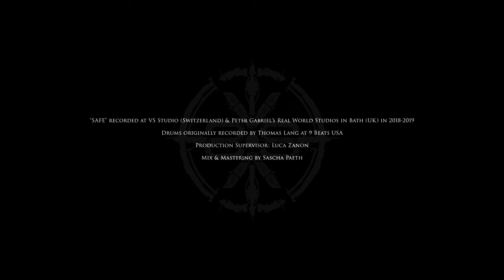VIRTUAL SYMMETRY - Safe (Official Video)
- RELEASED ON JUNE 30th 2020 -

LYRICS by Mark Bravi:

Once afraid and misguided
Couldn't see the path
But now I found my way
I am meant to live much higher
But the whispers
Are messing with my head

I'll try to focus
And keep my mind at ease
Right at the top
My life will start again
At the end of this long journey
I'll discover
A universe out there

Now
I can be where I belong
In a land of pure grace
I've been dreaming of this
All my days
I
Have been waiting for so long
To find peace in that place
A refuge in outer space

My mind tells me:
Don't fear the future
Even when you're gone
Memories remain

Now
All my days
I
Way outside the universe

(I'll) free myself
And feel the voices inside my soul
There's no need to learn
I know all I have to know
Let this hypocrisy end

- Video Credits -

Directed by Giampiero Zappa
Concept by Mark Bravi & Valerio Villa

- VIRTUAL SYMMETRY are:

MARCO PASTORINO - Vocals
VALERIO ÆSIR VILLA - Guitars
MARK BRAVI - Keyboards and SFX
ALESSANDRO POPPALE - Bass Guitar

- Guest appearances:

Eric Alexander: Actor

- Crew info:

Director of Photography: Giampiero Zappa
Camera Operator: John Peter Mattock
Video Editing: Alessandro Galante
Color Correction & Grading: Alessandro Galante

Live Videoclip, Vocals, Guitars, Basses, Piano, Hammond, Rhodes & Synths recorded at Peter Gabriel's Real World Studios in July 2019 by Luca Zanon, Oli Middleton, Katie May & Oli Jacobs.
All keys recorded at VS Studio between 2018 and 2019 by Mark Bravi.
Drums recorded at Nine Beats USA in June 2019 by Thomas Lang.

Mixed by Sascha Paeth & Mastered by Miro.

Follow VIRTUAL SYMMETRY:
Facebook.com/virtualsymmetryofficial
Instagram.com/virtualsymmetryofficial
Twitter.com/virtualsymmetry